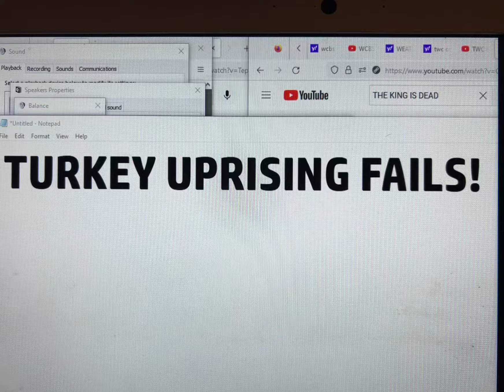Turkey Uprising Fails!